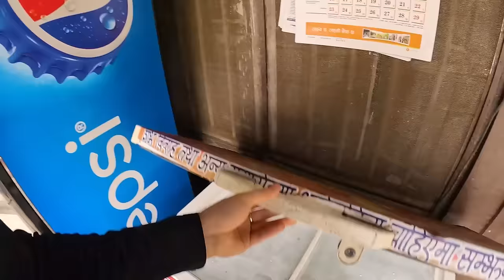$150 Nepal Jeep Safari🇳🇵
Chitwan, Nepal 🇳🇵 ➖ I had an amazing time on a safari tour in Nepal with my friend, @YadVenturess! Our guide, Surendra, was a great guy and showed us the best spots to see wild animals. We saw rhinos, bears, leopards, and many other cool animals. Surendra also told us interesting facts about the animals and how we can protect them. This was an amazing adventure that I will never forget!

* TIMESTAMPS *
00:24 Introduction
06:47 Safari tour
12:01 Crazy monkeys
21:05 Deers
25:08 Rhinos
25:25 Beehives in the tree
28:19 Bears on the run!
36:19 Peacock
42:16 Crocodile and crocodile eggs
45:14 Elephants
48:22 Quick break
56:40 Canoe ride home